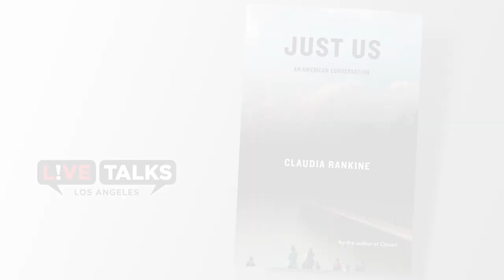Claudia Rankine in conversation with Viet Thanh Nguyen at Live Talks Los Angeles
Claudia Rankine in conversation with Viet Thanh Nguyen
discussing her book,  “Just Us: An American Conversation“

Claudia Rankine’s "Citizen" changed the conversation―Just Us urges all of us into it

Claudia Rankine is the author of Citizen: An American Lyric and four previous books, including Don’t Let Me Be Lonely: An American Lyric. Her work has appeared recently in the Guardian, the New York Times Book Review, the New York Times Magazine, and the Washington Post. She is a chancellor of the Academy of American Poets, the winner of the 2014 Jackson Poetry Prize, and a contributing editor of Poets & Writers. She received a MacArthur Fellowship in 2016. Rankine is the Frederick Iseman Professor of Poetry at Yale University.

Viet Thanh Nguyen’s novel The Sympathizer won the Pulitzer Prize for Fiction and numerous other awards. His other books are a short story collection, The Refugees; Nothing Ever Dies: Vietnam and the Memory of War (a finalist for the National Book Award in nonfiction and the National Book Critics Circle Award in General Nonfiction); and Race and Resistance: Literature and Politics in Asian America. He is a University Professor, the Aerol Arnold Chair of English, and a Professor of English, American Studies and Ethnicity, and Comparative Literature at the University of Southern California. A recipient of fellowships from the Guggenheim and MacArthur Foundations, he is also a contributing opinion writer for the New York Times and the editor of The Displaced: Refugee Writers on Refugee Lives. His most recent publication is Chicken of the Sea, a children’s book written in collaboration with his six-year-old son, Ellison. His next book is the sequel to The Sympathizer, The Committed, forthcoming in March 2021.

“With Just Us, Claudia Rankine offers further proof that she is one of our essential thinkers about race, difference, politics, and the United States of America. Written with humility and humor, criticism and compassion, Just Us asks difficult questions and begins necessary conversations.”―Viet Thanh Nguyen

As everyday white supremacy becomes increasingly vocalized with no clear answers at hand, how best might we approach one another? Claudia Rankine, without telling us what to do, urges us to begin the discussions that might open pathways through this divisive and stuck moment in American history.

Just Us is an invitation to discover what it takes to stay in the room together, even and especially in breaching the silence, guilt, and violence that follow direct addresses of whiteness. Rankine’s questions disrupt the false comfort of our culture’s liminal and private spaces―the airport, the theater, the dinner party, the voting booth―where neutrality and politeness live on the surface of differing commitments, beliefs, and prejudices as our public and private lives intersect.

This brilliant arrangement of essays, poems, and images includes the voices and rebuttals of others: white men in first class responding to, and with, their white male privilege; a friend’s explanation of her infuriating behavior at a play; and women confronting the political currency of dying their hair blond, all running alongside fact-checked notes and commentary that complements Rankine’s own text, complicating notions of authority and who gets the last word.

Sometimes wry, often vulnerable, and always prescient, Just Us is Rankine’s most intimate work, less interested in being right than in being true, being together.